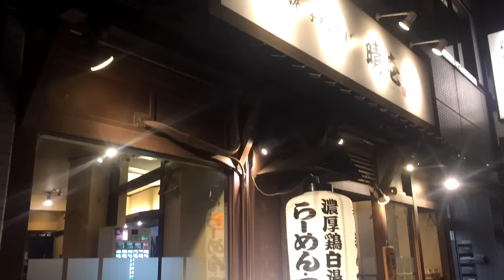鶏そば専門店の特製濃厚醤油鶏そば(曙橋の晴壱)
【晴壱】東京都新宿区住吉町2-10 ソフィアM １F
≪営業時間≫無休[月曜～金曜]11:30～15:30 (L.O)／17:00～翌1:45(L.O)[土曜]11:30～翌1:45(L.O)※通し営業[日曜・祝日]11:30～22:45 (L.O)
≪アクセス≫ 曙橋駅徒歩1分。曙橋駅から162m
≪予算≫～1,000円
【ジェラテリア マンマミア 】東京都文京区湯島3-42-11
≪アクセス≫上野広小路駅から173m
≪予算≫～1,000円